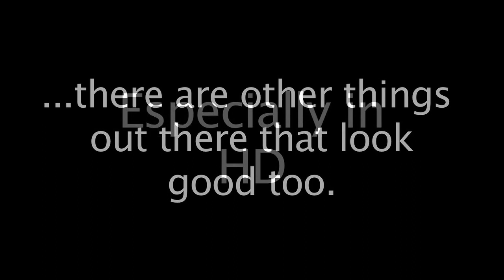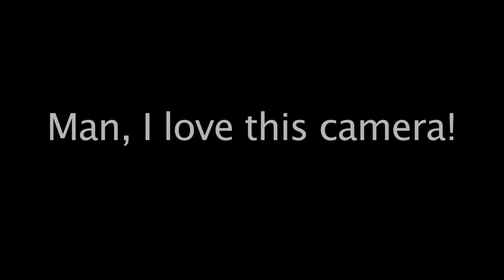HD Shots, Canon Vixia HG20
Some various shots of outside.  Some at home, some around town.